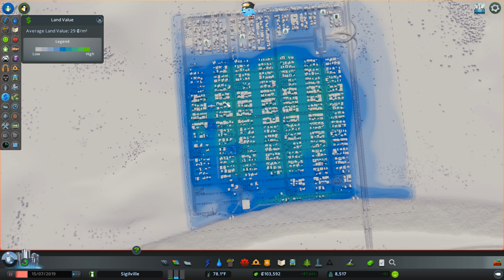Cities Skylines Gameplay: FAILURE RISK Cities: Skylines MASS TRANSIT DLC TRAINS/MONORAIL SCENARIO #3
Let's Play Cities Skylines: Mass Transit DLC. "TRAINS!" Scenario is a great way to see all the new additions the Mass Transit DLC brings. Enjoy & share :-)

➤ Timelapse Song: Don't Look - Silent Partner

➤What is included for Free in the DLC & what is in the paid DLC?

I'm loving all the additions to the Cities Skylines Gameplay Franchise with the new Mass Transit DLC. I want to try everything NEW in the DLC inc the Ferries, Cable Cars, Blimps, Monorail, Scenarios, Transport Hubs, New Roads & Traffic Management, New Transportation UI & MORE!

Mass Transit is the latest expansion for Cities: Skylines, the award-winning city-building game, and it brings several new systems into play to help citizens traverse their towns in speed and style. Commuters can now get around on the water, up high mountain peaks, and even through the sky thanks to the addition of ferries, monorails, cable cars, and blimps to the game. Along with new transit service buildings, mass transit hubs where lines can exchange passengers, new scenarios, new landmarks, and new road types, urban planners now have more options than ever to add unique style and personality to their growing cities.

Feature List

Sick Transit, Glorious Money:
Add a wealth of new transit options to your city, and add wealth to your city’s income! Let your citizens get across town in ferries, blimps, cable cars, and monorails!

Orderly Hub, Bub:
New mass transit hubs can bring all of your services together, letting citizens change rail lines in one building, or hop from the bus onto the ferry, or even find their way through a sprawling monorail-train- metro station.

Become a Roads Scholar:
Explore a set of new challenge scenarios focused on solving traffic problems and adding new transit systems.  New road types, bridges and canals adds variety to your city, and new ways to solve its challenges.  Become an expert in traffic flow, and then use that knowledge to improve your city!

New Hats for Chirper:
NEW. HATS. FOR CHIRPER.  (And also new unique buildings, policies and achievements. But HATS!)